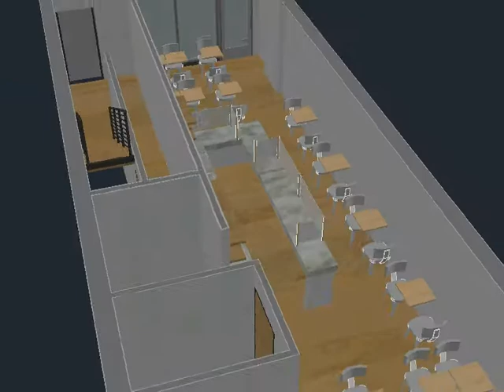Hamlet Cafe Option D